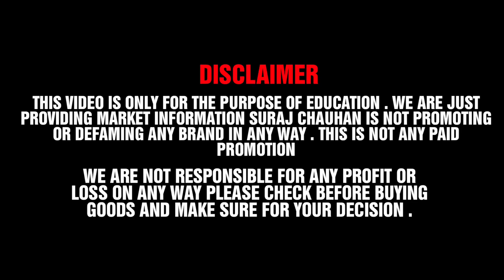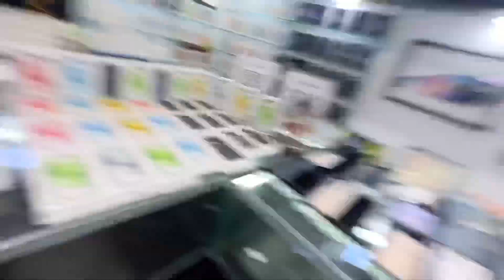Biggest iPhone Sale Ever 🔥| Cheapest iPhone Market in delhi | Second Hand Mobile | iPhone15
"Welcome to Suraj Chauhan's YouTube channel! In this video, we delve into the exciting world of second-hand mobile phones, specifically focusing on the iPhone secondhand market. Join us as we explore the ever-evolving tech market and cover the best deals

Store Details

G-1-2, G.F., Aggarwal Chamber, plot no.6, CD block, Pitampura, Delhi, Delhi 110034,Near Pitampura metro station

iPhone Reviews
iPhone Tips and Tricks
iPhone Comparisons
iPhone Unboxing
iPhone Tutorial
iPhone Hacks
iPhone Gaming
iPhone Accessories
iPhone Repair
iPhone Jailbreaking
iPhone Apps

_________________WARNING________________